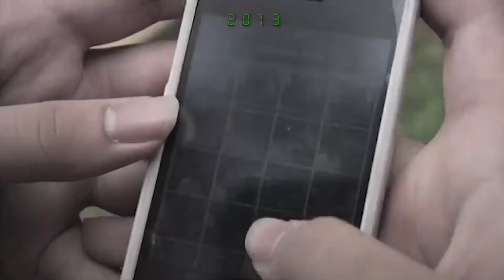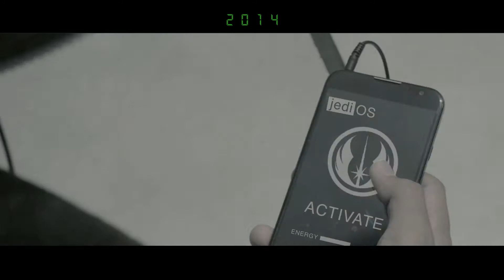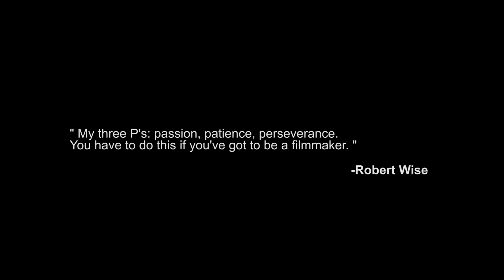5 Year Filmmaking Progression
A short reel on my progress after 5 years of filmmaking.